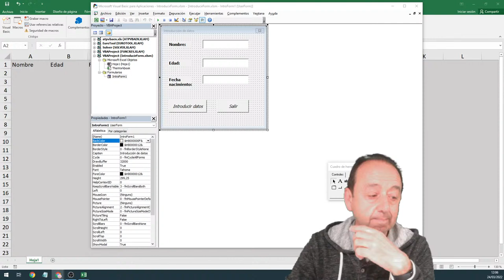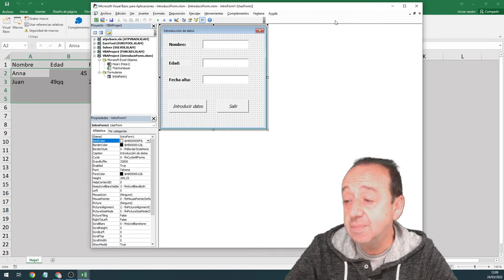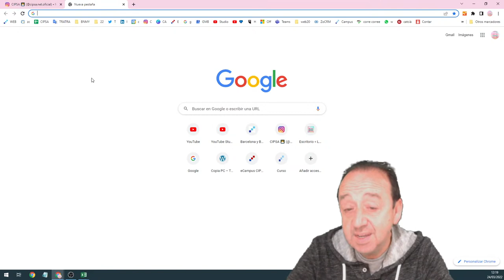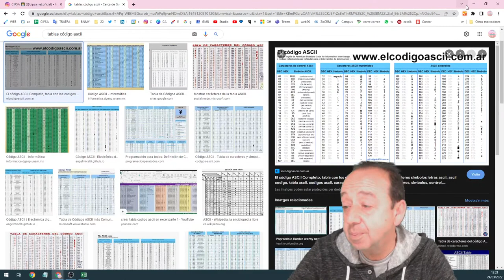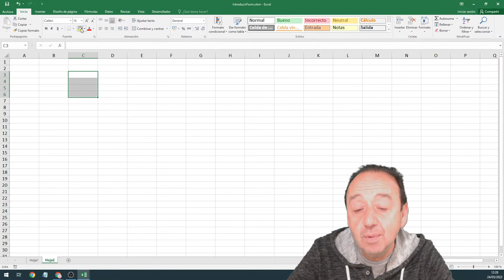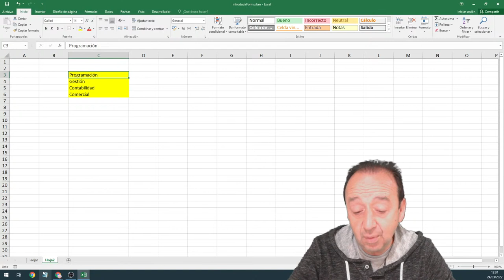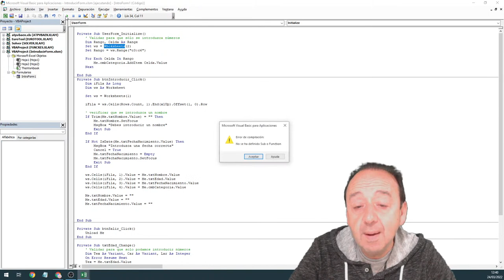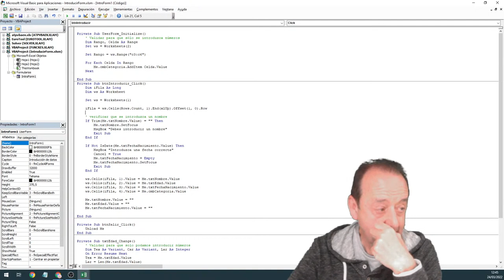💙 MASTERCLASS * TIPS EXCEL PROGRAMACIÓN VISUAL BASIC* OFFIC* PROFESOR JORDI LLORT CIPSA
💙 MASTERCLASS * TIPS EXCEL PROGRAMACIÓN VISUAL BASIC * OFFICE * OFIMÁTICA PROFESIONAL * PROFESOR JORDI LLORT CIPSA BARCELONA

💙COMBINAR DATOS

✅CURSOS OFIMÁTICA
✅ CURSOS OFFICE OFICIALES JASPERACTIVE
✅ EXÁMENES OFICILES
✅ CERTIFICACIÓN  OFICIAL
✅ EXCEL OFFICE

CURSOS Y MÁSTERS
OFIMÁTICA
GESTIÓN DIGITAL DE EMPRESAS
BIG DATA
PROGRAMACIÓN
DISEÑO GRÁFICO
DISEÑO WEB
DISEÑO DE VIDEOJUEGOS
AUDIOVISUALES
3D
REVIT
MULTIMEDIA
CONTENIDOS DIGITALES
MARKETING DIGITAL
TIENDAS ONLINE
PROGRAMACIÓN WEB PHP JAVASCRIPT APPS
PROGRAMACIÓN
SISTEMAS INFORMÁTICOS
REDES INFORMÁTICAS
HARDWARD
SOFTWARE
NUEVAS TECNOLOGÍAS
BIG DATA
ECONOMÍA DIGITAL
MONEDA DIGITAL
FORMACIÓN PARA EMPRESAS
FORMACIÓN PERSONALIZADA
ASESORÍA PERSONALIZADA